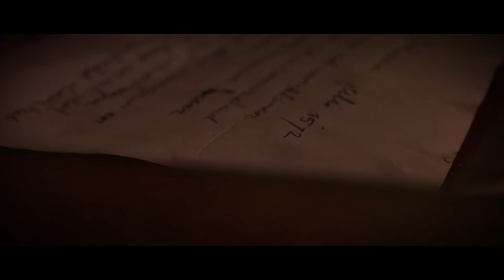De Scheepsjongens van Bontekoe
De musical ‘De Scheepsjongens van Bontekoe’ vertelt het beroemde verhaal naar het boek van Johan Fabricius. Hajo droomt al van kinds af aan om de zee op te gaan. Dan krijgt Hajo de kans om met schipper Bontekoe naar de Oost te varen. Zijn vriendje Padde, komt per ongeluk ook aan boord terecht en samen met Rolf, de neef van Bontekoe, zijn ze klaar voor hun grote avontuur. Als één van de scheepsjongens een meisje blijkt te zijn, begint er naast de spannende reis ook een strijd om haar hart.

De Scheepsjongens van Bontekoe is een musical voor het hele gezin over dromen achternajagen en ware vriendschap. Maar bovenal is deze musical een spannend avontuur aan boord van een VOC-schip, waarbij iedereen op zoek moet naar wie hij werkelijk is en wil zijn.

Regie: Fons van Rongen

Muzikaal leider: Helmer Kant

Script: Pieter van de Waterbeemd

Liedteksten: Sjoerd Kuyper

Muziek: Fons Merkies

Kostuums: Ingrid de Bruijn

Decor: Decorteam HKT

Spel: Alex Francke, Anke Jeroense, Eryn van Kekem, Thiago Klijnsma, Anouk Kooijman, Annebel Kraaij, Etienne Oirbans, Wesley Steinfort, Cheryl Vastenhout, Dick Verhaar, Amber Visser.

Band: Scott Baks, Skip Bronkhorst, Simon Verhoeven